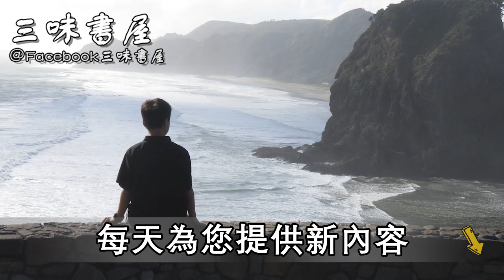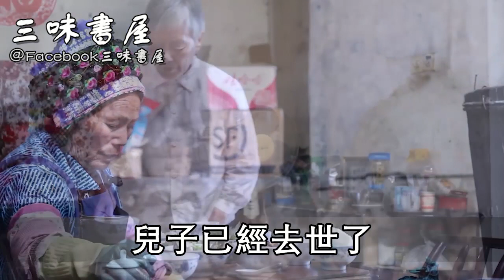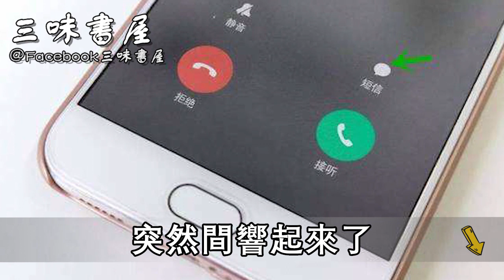兒子已經去世2個月，母親回家卻撞見這一幕，嚇得當場懵了！ |三味書屋